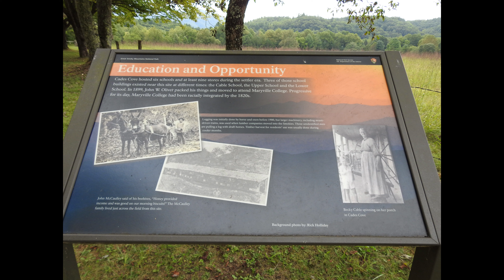Cades Cove Photos 9 04 24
Photos from Cades Cove when I was not videoing.